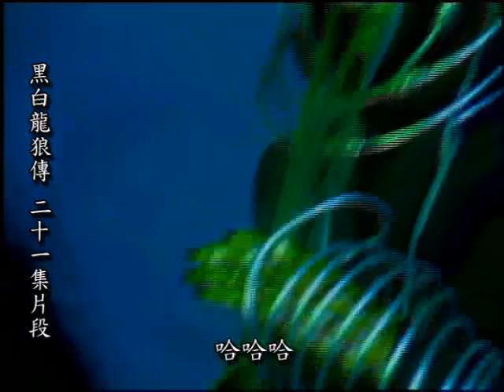黑白龍狼傳21集片段先睹為快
這次以粗糟的方式做個先睹為快
來補償金光幫的戲迷們
先跟各位說聲抱歉
因片場祝融的關係(進度影響到的是後面這幾集
所以發片延遲了！
很早就想讓各位戲迷朋友瞭解,工作人員的辛苦
藉著這次的機會跟各位說一下
金光總部總共約有二十幾位的工作人員
而總部一個月固定要生產六集的影片
對我們而言我們可以說在創造奇蹟
大哥 二哥的片場 總共有四組人馬 日夜拍攝
一組人也約有二十幾個 但其中
燈光 佈景 道具 造型 後製 剪接 音效 配音 字幕
又都是個別分開的與這二十幾個人無關
我們則是這二十幾個人要包下所有的工作
而大哥他們每月有十集影片的產量
但就品質而言當然我們比不上大哥他們
但就我們這些人員來說 也已經問心無愧
對於讓所有的同事必須身兼數職 對我來說已經是相當慚愧
以上說這個不是在博取大家的同情
只是希望大家瞭解 布袋戲的製作過程是怎麼回事
因為武戲的增多在加上祝融的關係 導致這次的延後
這完全是片場的問題與代理商無關
但其實我們也是可以草草了事的 不過這不是金光的行事風格
跟當初的風雲一樣 光前九集就花了七個月的拍攝時間
但. 現實是殘酷的 叫好不叫座的作品 已經變成了我們的魔咒
努力對我們來說是每天必須提醒自己的事
改進對我們來說是每天必須踏出的腳步
但成功與穩定～對我們來說 似乎諷刺般的遙不可及
其實我們這一群傻子 是因為真的喜歡布袋戲 因為理念的相同
因為覺得自己或許...只是或許 能為布袋戲做出些不同的改變
我們是一間面臨倒閉而且不賺錢的公司
但是因為 這是我們的初衷 一份熱愛著布袋戲的初衷
因為這樣會希望藉由我們自己感受到的感動
拍成戲 讓大家都能感受到我們的這一份感動
這一份覺得布袋戲有無限可能的感動
每個戲偶細微的動作 每段音樂配合的默契 每句劇本台詞呈現的感染力
這部戲的每一段小細節 都溶進金光這二十幾個人的堅持不怠的精神
你看過操偶師因為劇情的感染邊操作木偶邊流淚的畫面嗎？
看過工作人員因為橋段太熱血這段沒做完不下班的情況嗎？
看過每一集完成後全部的人守著一起看完整帶 嘴巴張開卻忘了動手邊便當的情景嗎？
不知是我個人太入戲還是怎麼樣
這部戲每個人的努力與感動 我切身的感受到了
也是身為布袋戲戲迷的我 繼二哥OS：一劍萬生～～～敗 後的在一次感動
想問大家 你的上一次的感動 是什麼時候？
想問大家 這一次你感動了嗎？
或者說 這一次 你願意陪著我們 一起感動嗎？

                                    最瘋狂的布袋戲迷  黃大俠